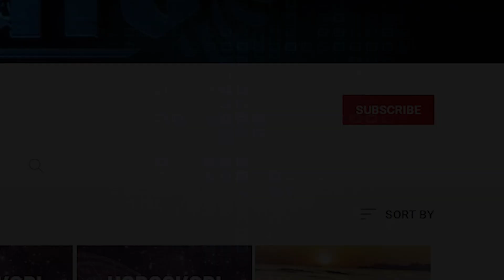DASHI - Horoskopi mujor për muajin Qershor 2022